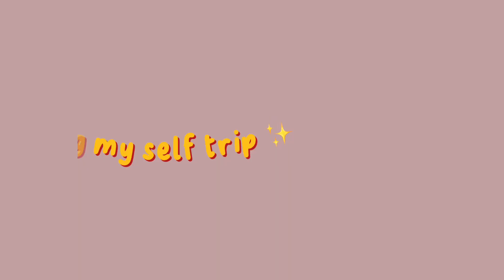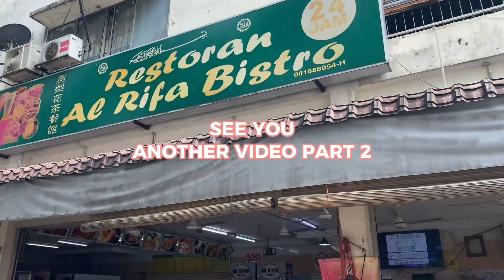KL VLOG: Hectic day in Bandara (penginapan, makan, daily vlog) part 1